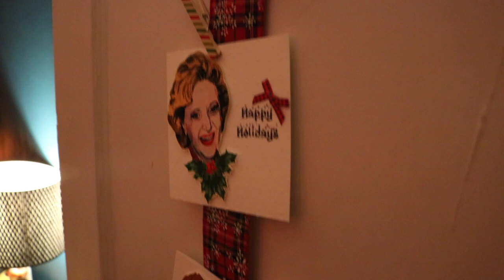CHRISTMAS APARTMENT TOUR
No fancy editing, just a walk through of our festive apartment in Astoria!
Merry Christmas!

Stay crafty!